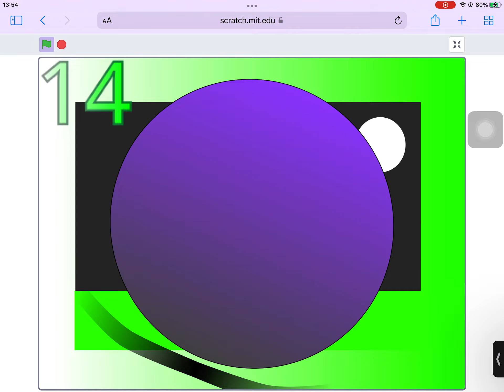Timeblocks Band 14